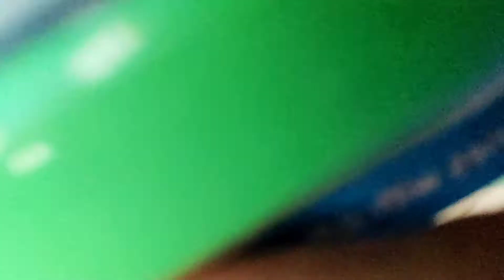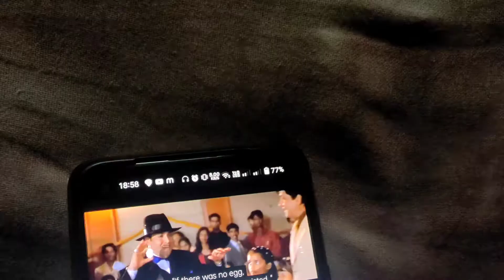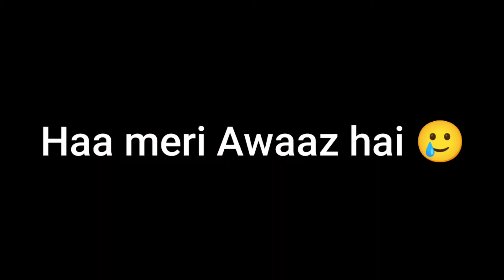3 Rupees product from Shopsy || Jyada Kush matt hona